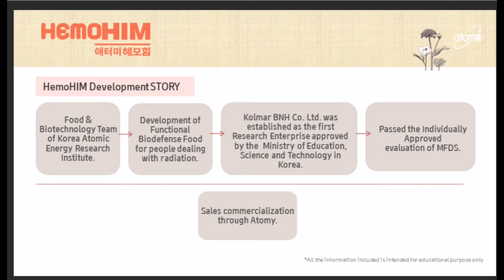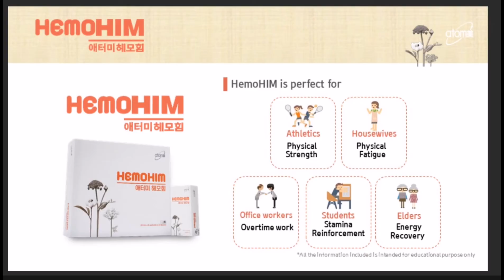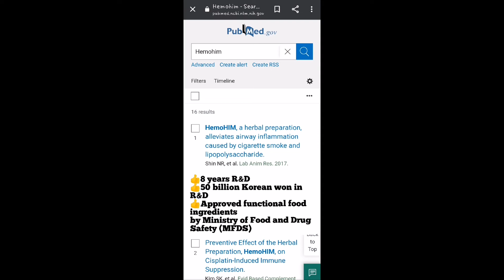HEMOHIM part 2 | Information on HEMOHIM supplement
Information on HEMOHIM supplement